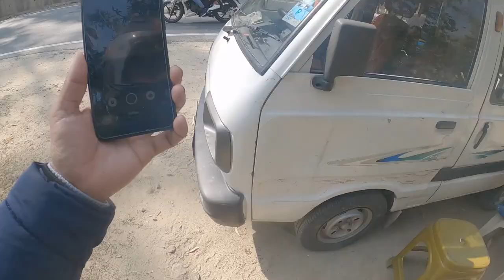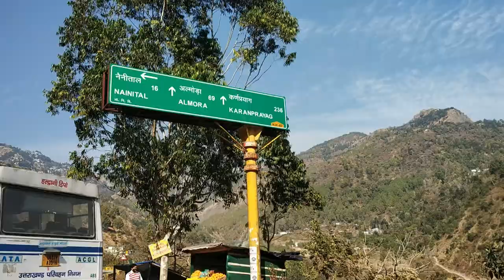Nainital Uttarakhand Ride 2021 || Ride on Avenger 220 street Bike || Gops Vlogs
Nainital is a popular hill station in the Indian state of Uttarakhand. It is the judicial capital of Uttarakhand, the High Court of the state. This is one of the best place in Uttarakhand. Distance from Haldwani city is 34 KM only and via bike it will cover 40 minutes max.

Gear I use:
GoPro Media mode
Laptop I used
Gorillapod Tripod